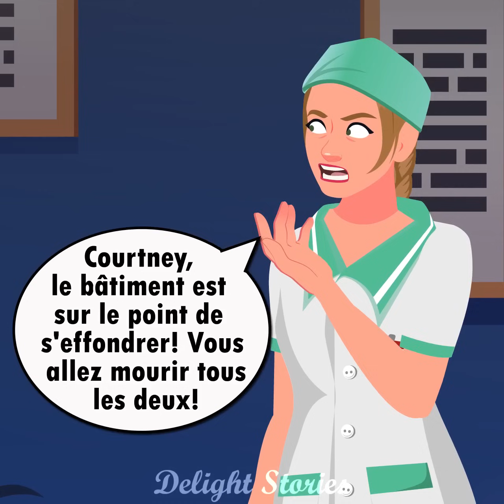Un moment a changé toute ma vie